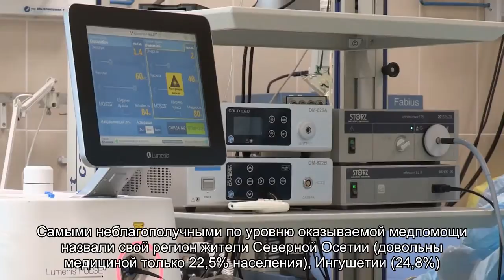Жители Ленобласти больше петербуржцев недовольны здравоохранением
Министерство здравоохранения отчиталось, как жители регионов России оценили качество медицинской помощи в 2011 году.nbsp;